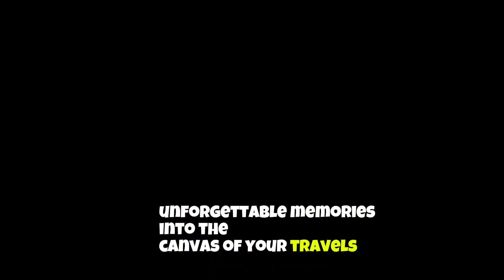"Journey to the Heart of Africa: Tanzania's Timeless Wonders" 🇹🇿 ✨️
l"Tanzania: A land of breathtaking landscapes, rich wildlife, and vibrant cultures. From the iconic Serengeti plains to the towering Mount Kilimanjaro, this East African gem offers a tapestry of experiences. Dive into the azure waters of Zanzibar's pristine beaches, explore the ancient alleys of Stone Town, or witness the Great Migration. Discover the warmth of the Maasai people and their rich heritage. Tanzania beckons with adventures that stir the soul and memories that last a lifetime. Join us on a journey to the heart of Africa's wild beauty."Traveling to Tanzania is an adventure like no other, offering a blend of natural wonders and cultural experiences. Start your journey in Arusha, the gateway to Tanzania's northern safari circuit, where you can embark on a safari to witness the incredible wildlife of the SerengetiNgorongoro Crater. For those seeking adventure, climb to the summit of Mount Kilimanjaro, Africa's highest peak, or trek through the lush rainforests of the Usambara Mountains.Don't miss the chance to explore the island of Zanzibar, with its white sandy beaches, turquoise waters, and fascinating history. Wander through the narrow streets of Stone Town, a UNESCO World Heritage Site, and immerse yourself in the island's Swahili culture.Whether you're seeking wildlife encounters, outdoor adventures, or cultural experiences, Tanzania has something for everyone. Join us on a journey to this diverse and enchanting destination."TanzaniaAdventures SafariSplendor DiscoverTanzania Tanzania Magic